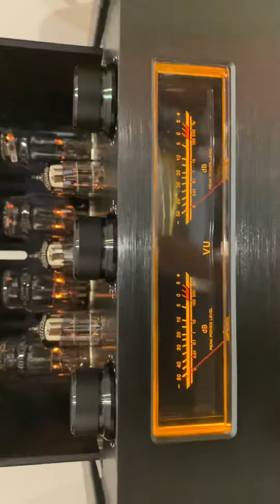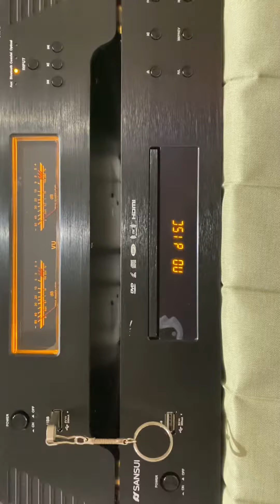2023年8月18日